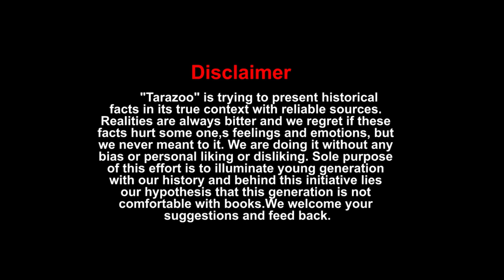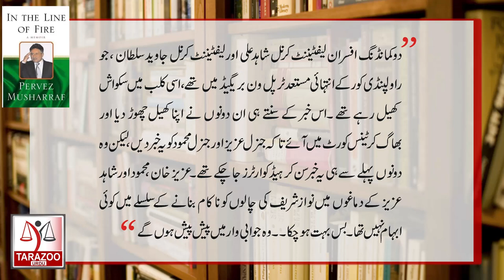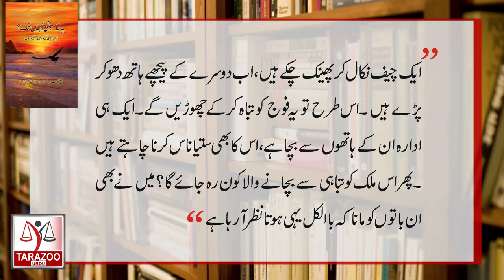General Aziz Khan and Pervez Musharraf | Pakistan Generals | Ep 04 | Tarazoo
General (retd) Muhammad Aziz Khan, who played a key role in the Kargil adventure and latter on Military coup on 12 October 1999 that ousted Nawaz Sharif's elected Government. Who is General Aziz and how significant is his military carrier? Bilal Ghauri shares further details in his series "Pakistan Generals"